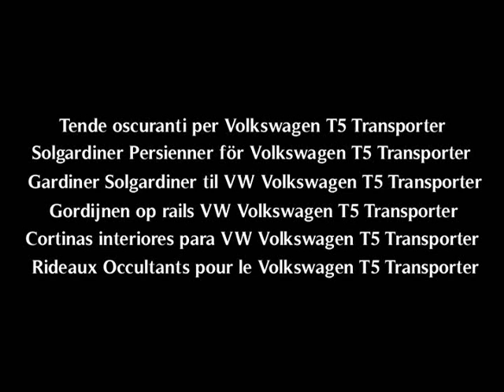Curtains VW Volkswagen T5 Transporter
Curtains VW Volkswagen T5 Transporter, Campervan Set

The set consists of:
- 8 curtains for the side windows - L1+ P1+ L2+ P2 (2 curtains for one window),
- 2 curtains on the rear tailgate door or rear bar door - T
- aluminium rails (2 rails for one window), -
- sliders and screws necessary.

After the purchase please inform us whether the car has rear tailgate or rear door bar door.

Installation is very simple curtains. Curtains and rails are carefully numbered and should not pose a problem during installation.

Curtains are in gray colour.

Delivery Time - 4 to 6 business days after dispatch

SolarCamp curtains are sold throughout Europe and by the quality of materials and workmanship
enjoy great popularity among our customers.

Curtains protect from the sun, the light and give an elegant visual effect to your Car.